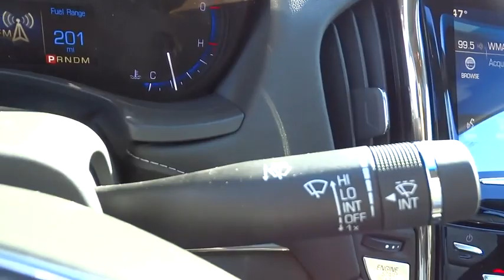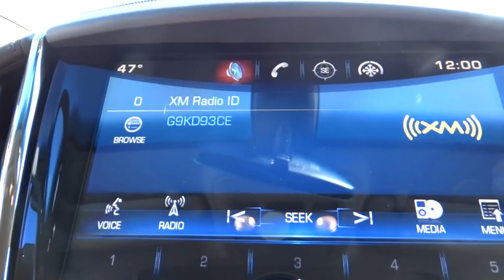2015 Cadillac ATS Durham, Chapel Hill, Raleigh, Cary, Apex, NC D124211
2015 Cadillac ATS
2015 Cadillac ATS 4dr Sdn 2.0L Standard RWD - Stock#: D124211 - VIN#: 1G6AA5RX3F0124211

409 S Roxboro St.

Standard RWD trim. FUEL EFFICIENT 30 MPG Hwy/21 MPG City! Keyless Start, Dual Zone A/C, Onboard Communications System, Head Airbag, Aluminum Wheels, Turbo Charged Engine, iPod/MP3 Input, Satellite Radio, Premium Sound System READ MORE! KEY FEATURES INCLUDE: Turbocharged, Premium Sound System, Satellite Radio, iPod/MP3 Input, Onboard Communications System, Aluminum Wheels, Keyless Start, Dual Zone A/C. MP3 Player, Keyless Entry, Remote Trunk Release, Steering Wheel Controls, Child Safety Locks. EXPERTS ARE SAYING: Great Gas Mileage: 30 MPG Hwy. MORE ABOUT US: This dealership is a member of the Hendrick Automotive Group, the 6th largest automotive group in the United States. This gives us many advantages over our competition. I know that when you buy a New or Pre-owned vehicle from Hendrick Durham Auto Mall you know you are getting a vehicle from a reputable organization. Like most successful companies, our business, products and services are only as good as our employees. Fuel economy calculations based on original manufacturer data for trim engine configuration. Please confirm the accuracy of the included equipment by calling us prior to purchase.